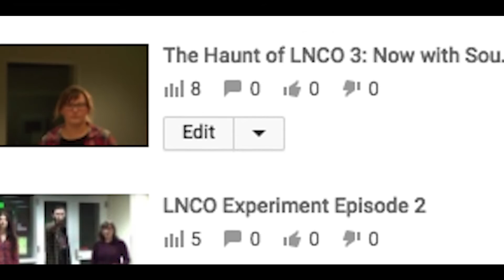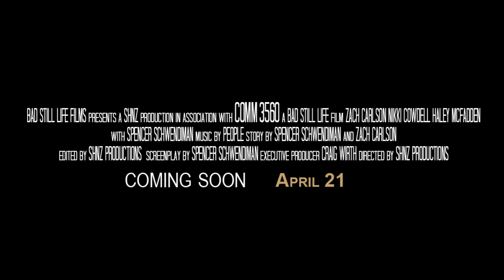Ghost of LNCO (2017) Trailer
Here it is! The trailer for the upcoming horrendous horror "film" The Ghost of LNCO. Yes, it is actually being made! and will be released by the end of spring! Come join the group, and see if you can survive a night with... The ghost? of LNCO?